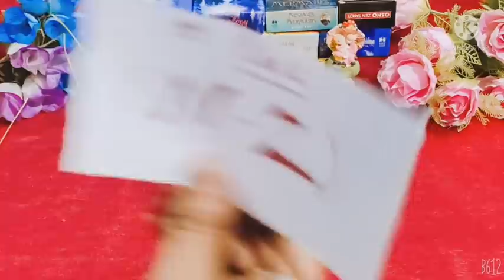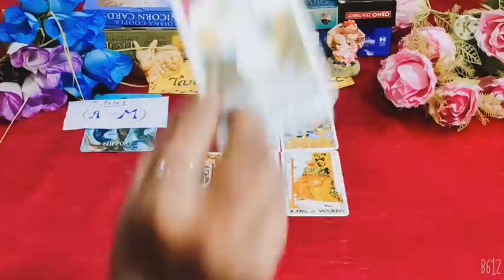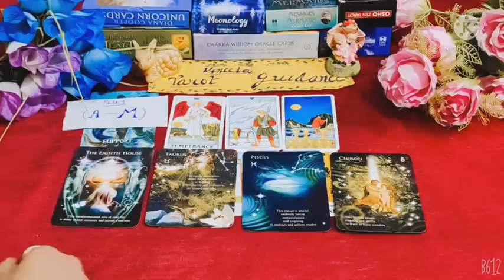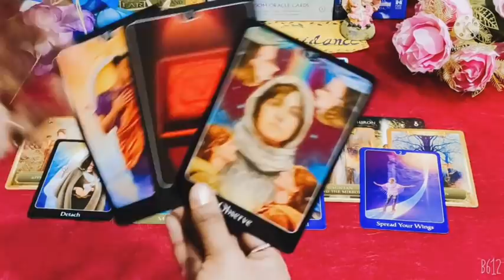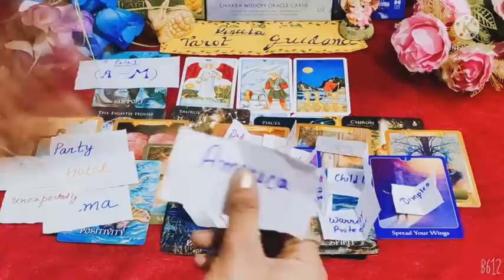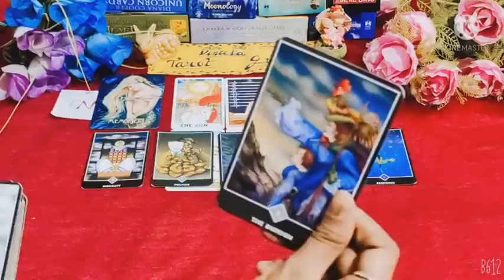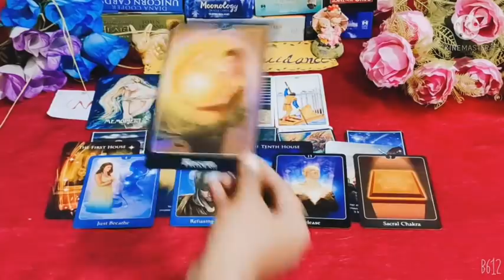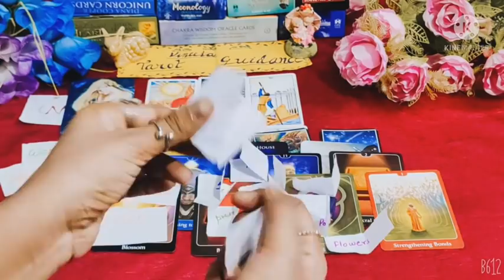Who will you Marry 💘Aapki shadi kisse hogi- Pick a card- Timeless ❇️Detailed Reading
Time Stamps
 🔮Intro- 0:0:10

👰Pile Selection - 0:29

❤️Pile 1- 1:42

💕Pile 2 - 22:22

Hi
This is a new Pick a Card reading on Who will you marry. In this reading you will be able to know What will be the nature, physical appearance or behavior of your future spouse(wife/husband )details.

This is a pick a card reading on who will you marry . Choose  your pile according to your Date of Birth.

This is a beautiful pick a card reading on Date Of Birth
with all the possible details of your future spouse.
Who will  you
marry details on the basis of Date of Birth of yours . Select a pile with your Date of Birth . Life after marriage details.शादी के बाद आपके पार्टनर आपको कैसे रखेंगे. कैसे होगी आपकी शादी के बाद की लाइफ आपकी wife ya husband ke saath
 pick a card hindi reading. choose your Date of Birth and know your Future Life partner

you can also watch this for more information about your marriage

Who will i marry video

Friends please keep in mind that this is a general reading so some messages may not resonate with you.. So dont worry about that. Take what resonate n leave the rest..🌺🌷😊